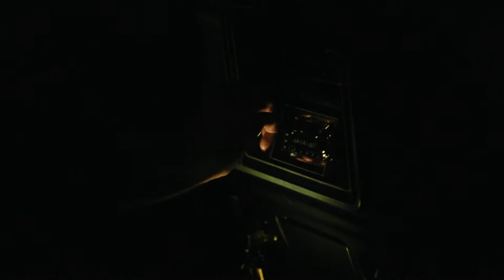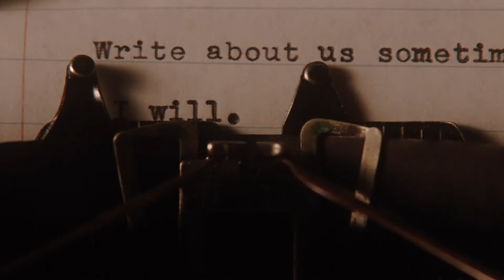Delta Spirit - California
Artist: Delta Spirit
Movie: The Perks of Being a Wallflower (2012)